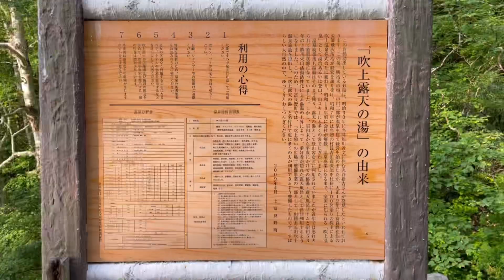【吹上露天の湯】ＴＶドラマ「北の国から」で宮沢りえさんが撮影の為、入浴した混浴無料露天風呂（北海道空知郡）【原付バイクで日本一周】